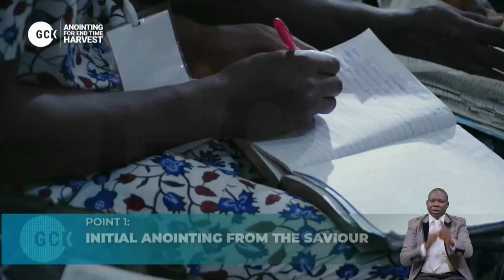Ascending Anointing for the End Time Harvest vfr By Pas W.F. Kumuyi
Zoom
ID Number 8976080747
PASTOR W F KUMUYI IN DELTA FOR GCK IN MONTH OF AUG

ANONYMOUS: GOD, PLEASE LET THE CUP PASSES OVER ME

SPECIAL PRAYER REQUEST:
1) GOD, PLEASE LET ME RECEIVE MERCY.
2)LET MY MINISTRY BE ACCEPTABLE BEFORE YOU FIGHT FOR MY COURSE.
3)INCREASE US SPIRITUALLY AND NUMERICALLY IN DLBC CHARLOTTESVILLE

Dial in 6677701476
Code 344823#